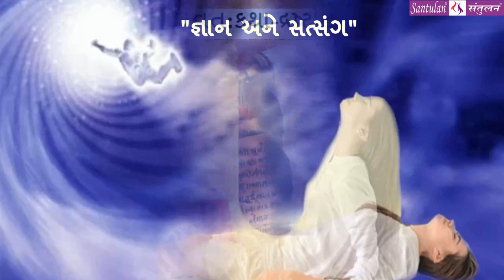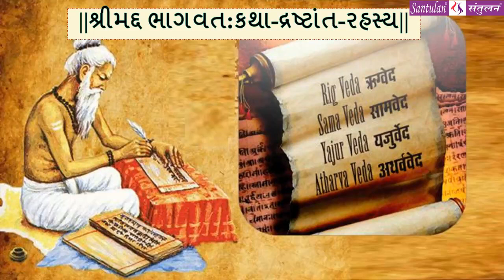Bhadrayu ||શ્રીમદ્દ ભાગવત:કથા-દ્રષ્ટાંત-રહસ્ય || : 11 - audio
પ્રતિ ગુરુવારે
ભાગવત ગંગા

Bhadrayu Vachhrajani